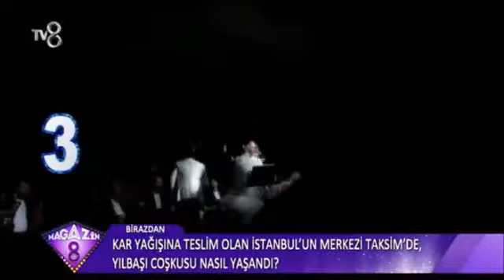DIVA Bülent Ersoy Türkiye'nin En Pahalı Kadınıyım Röportaj İzle Yil basi gecesi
♥DIVABAGIMLISI ( NEFISE )♥  YIL BASI GECESI.2015  / 2016